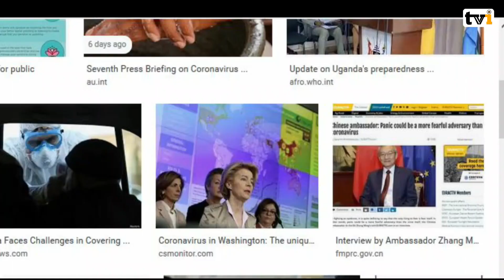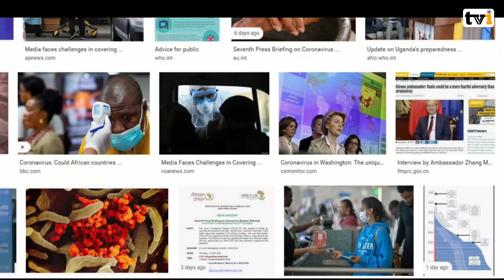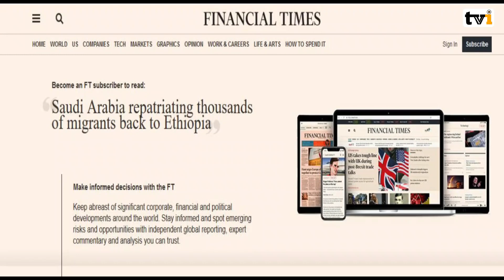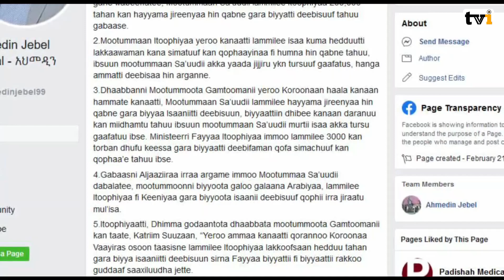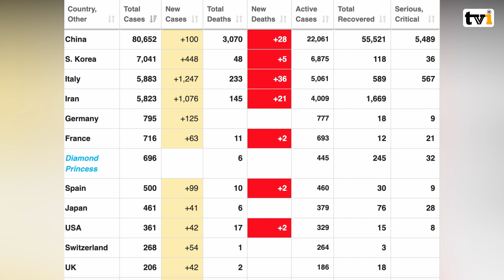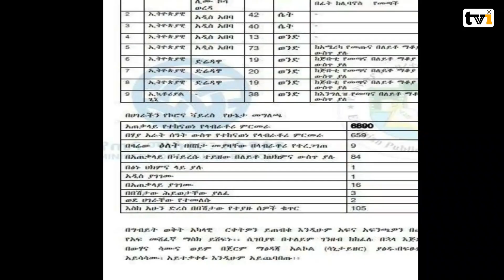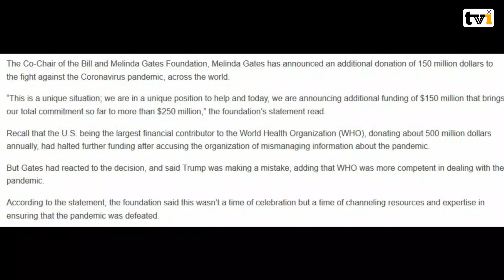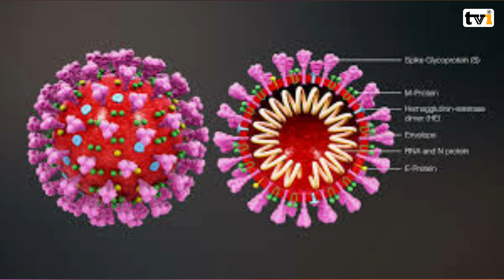Odeeyfanno Torbaanii: Gamanaa gamasii 04-20-2020 fi Copha Surrii